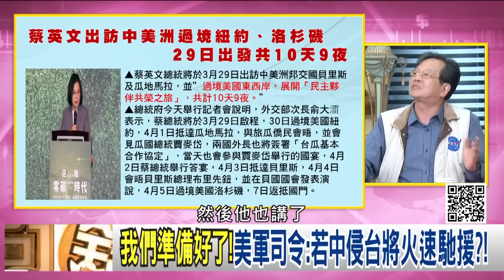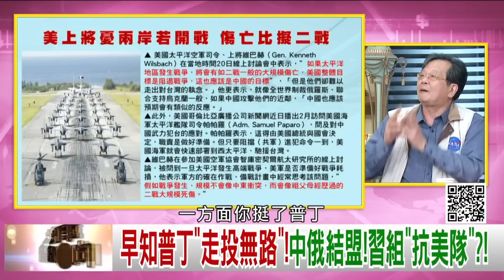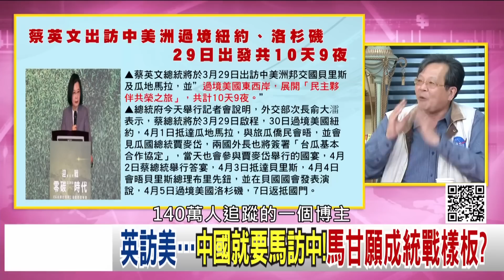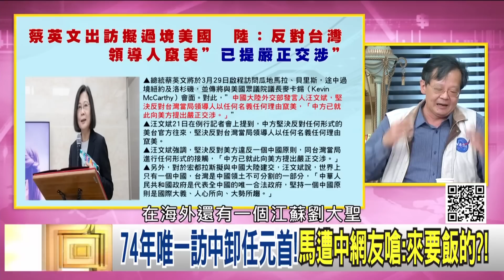精彩片段》黃創夏：帕帕羅打臉馬2020年說過的...【年代向錢看】2023.03.22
下載【年代電視】APP：
iOS平台：